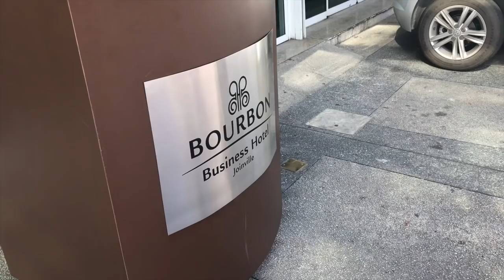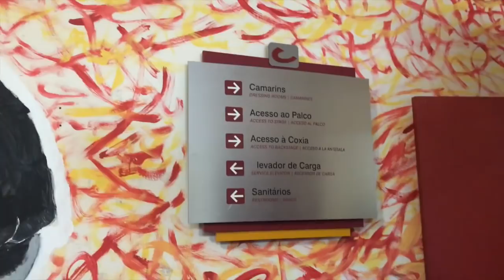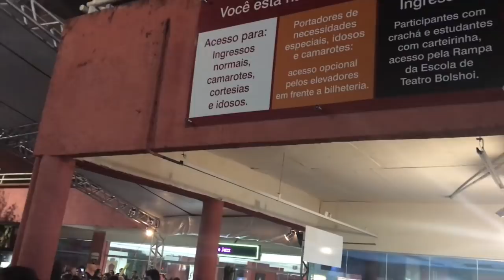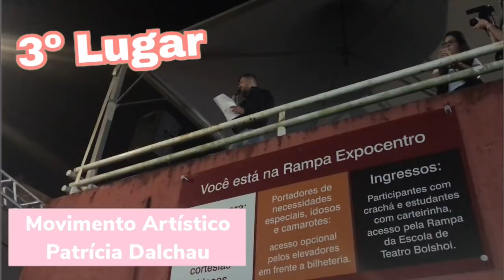VLOG: PARTICIPEI DO MAIOR FESTIVAL DE DANÇA DO MUNDO!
Eai gente! Espero que tenham gostado do vídeo!